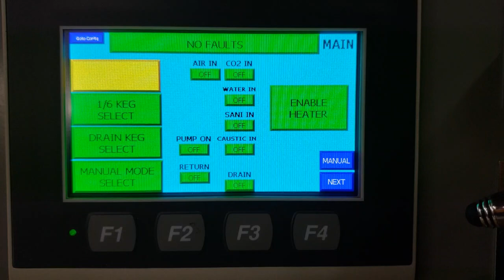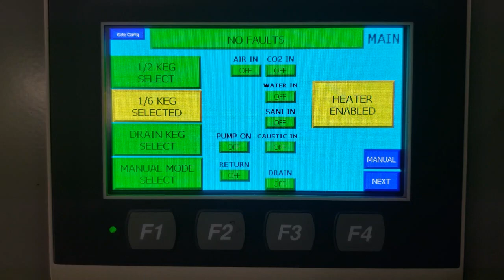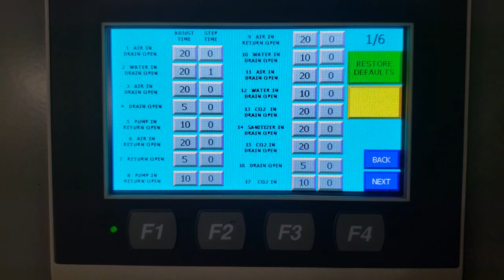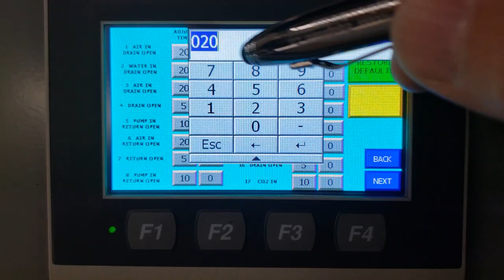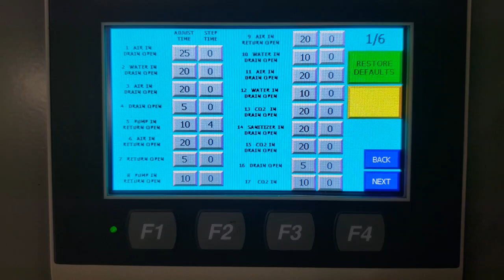Semi Auto Two Head Keg Washer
Features of the CDKegwasher Semi Automatic Two Head Keg Washer.